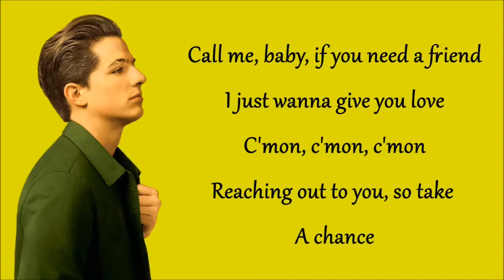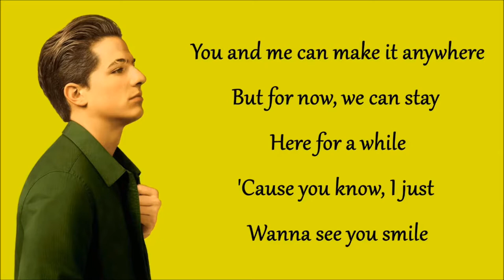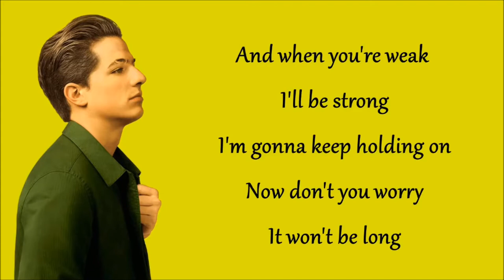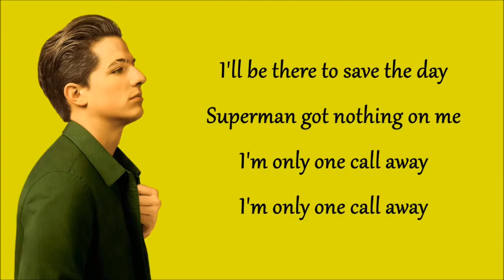One Call Away Charlie Puth Lyrics